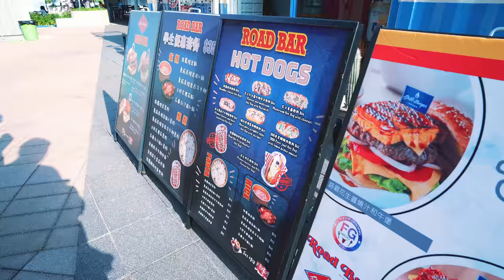Alex 求婚大成功 ，新狼哥出現！|Best couple